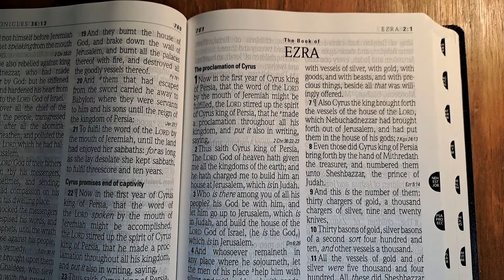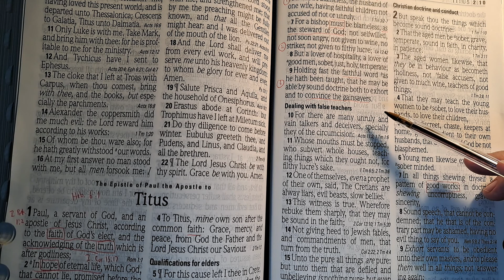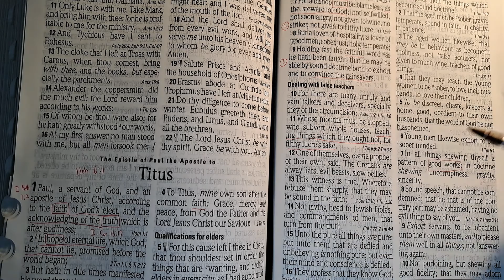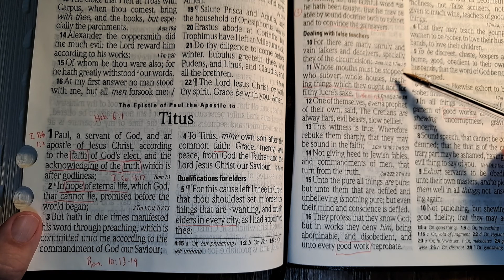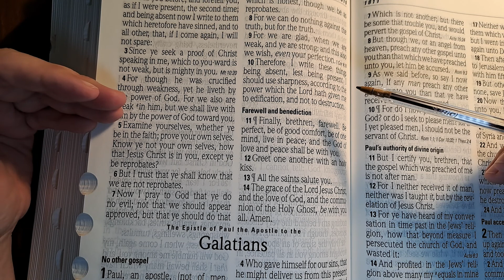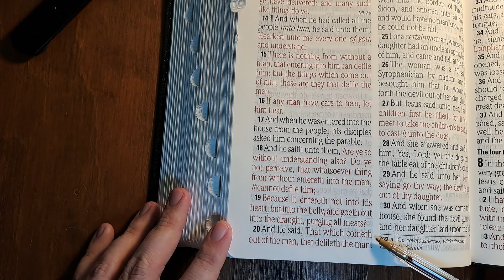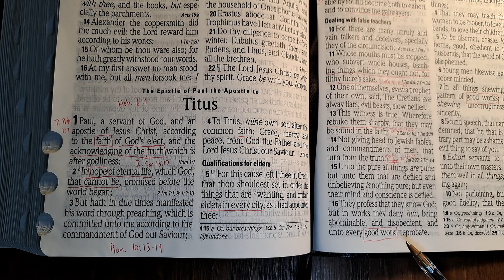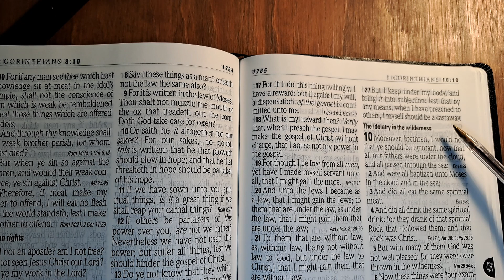Bible Study and Prayer Time: Titus 1:10-16 (Summer and Fall 2022)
This video is part of a project called Parking Full Time, a personal faith-based project that seeks to display the glory of God’s creation by visiting every state park, national park, and national forest in the USA’s contiguous 48 states.  I do not, have never, and will never receive any monetary compensation for any work done for or produced by this project.  In return for my thousands of hours on the trail and in front of the computer, all I ask is the opportunity to declare to you Jesus the Christ, the Creator and Saviour of this world.